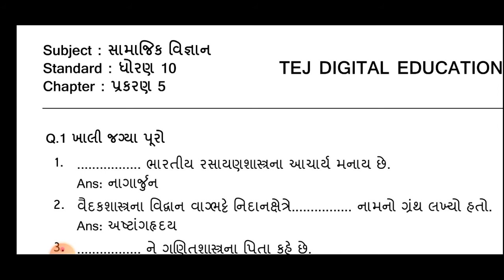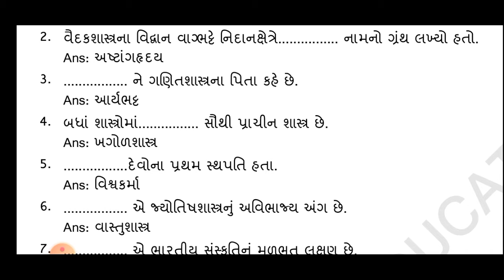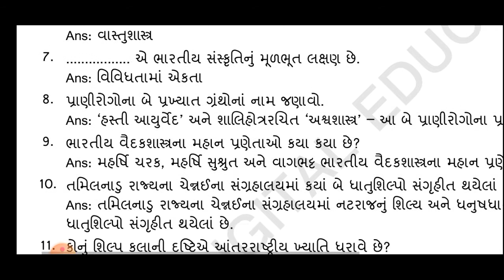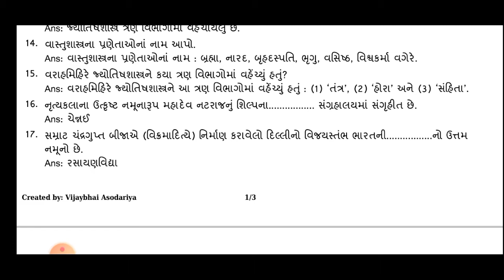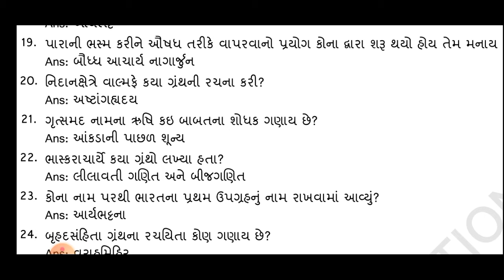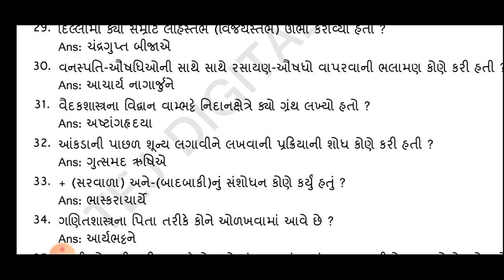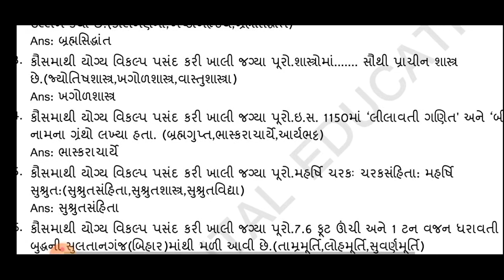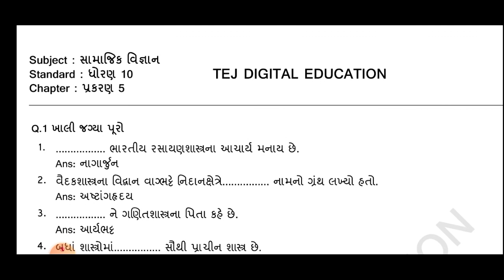std 10 | S.S. | પ્રકરણ-૫ | હેતુલક્ષી પ્રશ્નો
blueprint પ્રમાણે ના વિડીયો જોવા મળશે